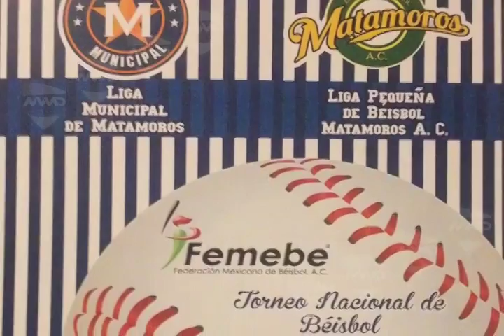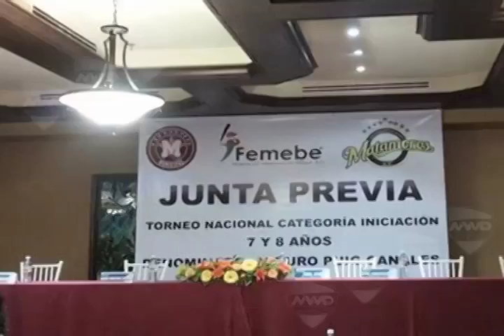MIX PABLO MVM TELEVISIÓN